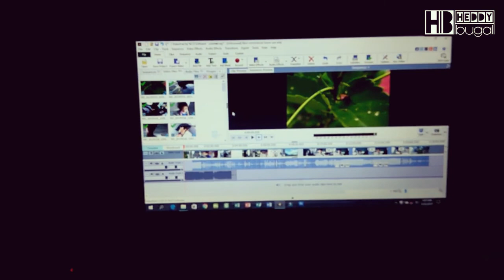VLOG_061 : "RUMAH KAMI TERBAKAR!!!!!!!".............(13 MEI 2016)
Shoot guna xiaomi redmi note 3 mount to koziro cinemamount mark ll, EKEN H3R.

DRONE : DJI PAHNTOM 3 STANDARD

EDITING SOFTWARE : Wondershare Filmora + VIDEOPAD